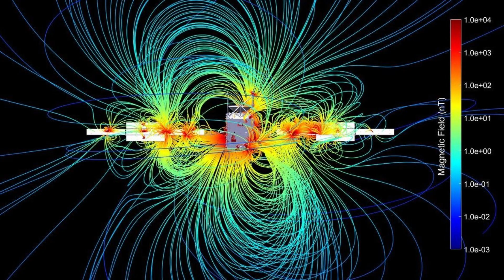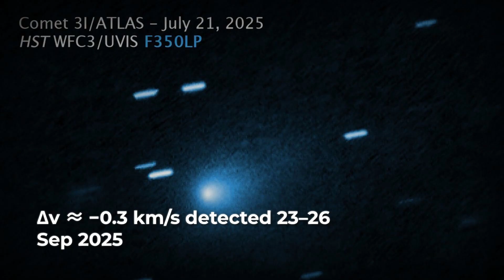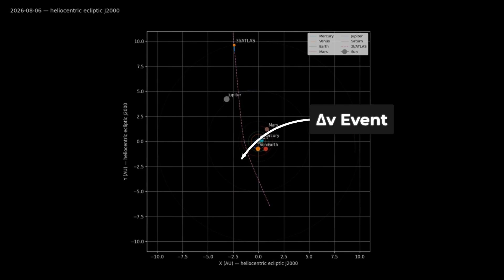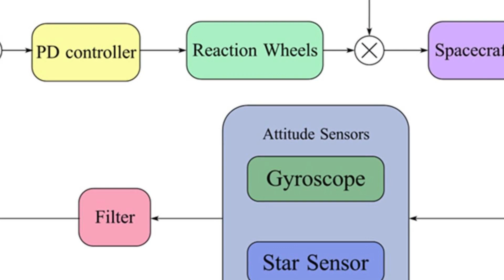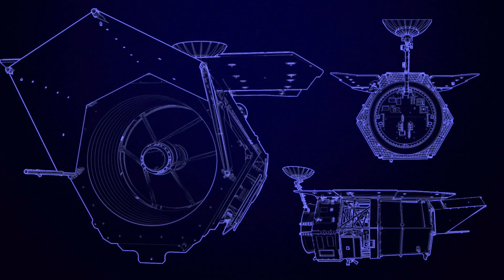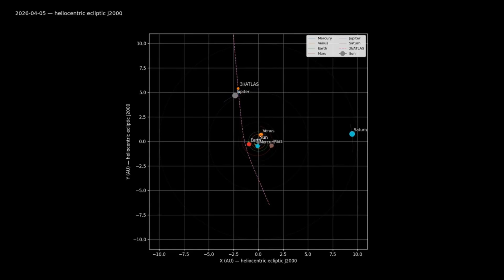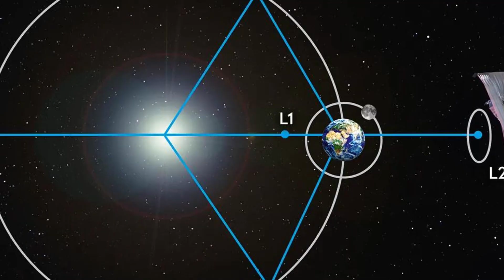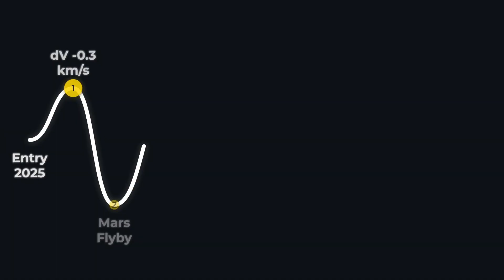3I/ATLAS Just Did What Oumuamua Couldn’t — It Hit the Brakes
Remember ’Oumuamua? Tonight we track 3I/ATLAS—the interstellar visitor that appears to be slowing down.
We lay out the hard numbers, instruments, and timelines, then stress-test them against known comet physics.
Three hypotheses on the table—reverse photon sail, subtle propulsion, gravity choreography—and how to prove or falsify each.
Countdown to perihelion (Oct 29–31, 2025) and the Dec 19 velocity check that could settle the debate.
Natural or engineered? Watch the evidence, pick a side, and drop your verdict in the comments.